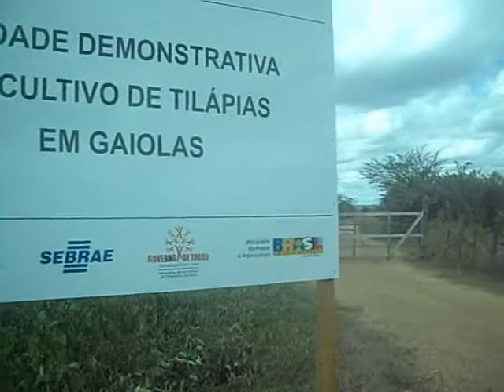Apodi - Dia de Campo - Aquapo 05 08 2009 - TV OESTE